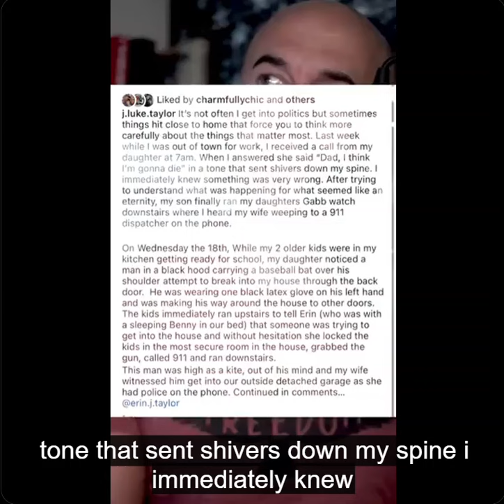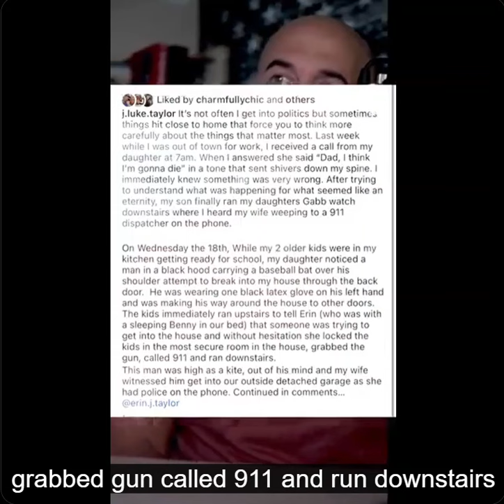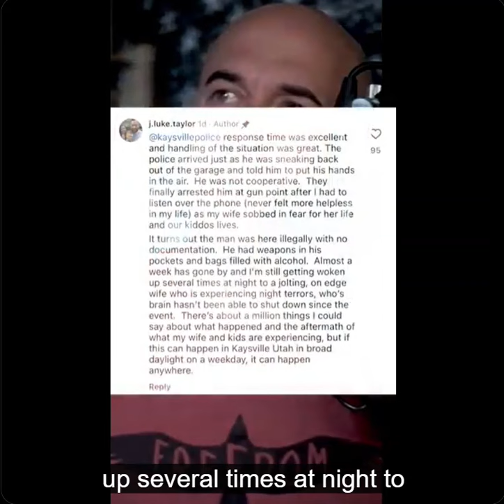If It Can Happen In Conservative Kaysville, Utah...